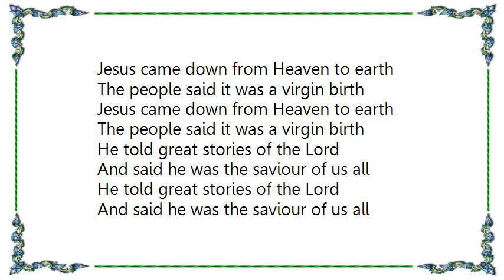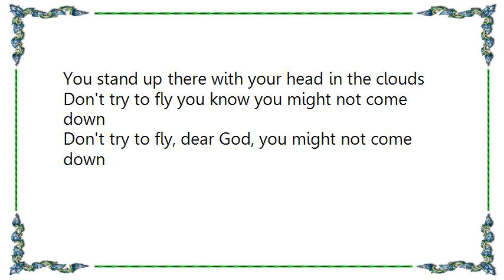Barclay James Harvest - Hymn Single Edit Lyrics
[Lyrics Barclay James Harvest - Hymn Single Edit]
Valley's deep and the mountain's so high
If you want to see God you've got to move on the other side
You stand up there with your head in the clouds
Don't try to fly you know you might not come down
Don't try to fly, dear God, you might not come down
Jesus came down from Heaven to earth
The people said it was a virgin birth

He told great stories of the Lord
And said he was the saviour of us all

For this they/we killed him, nailed him up high
He rose again as if to ask us why
Then he ascended into the sky
As if to say in God alone you soar
As if to say in God alone we fly.